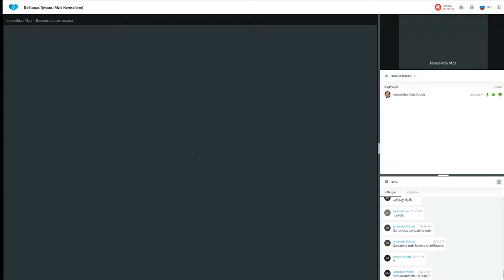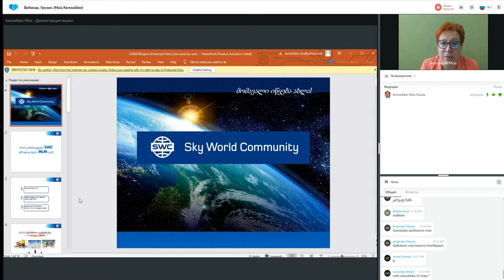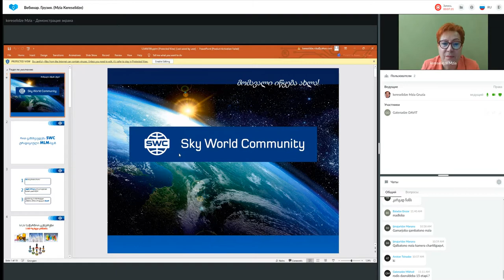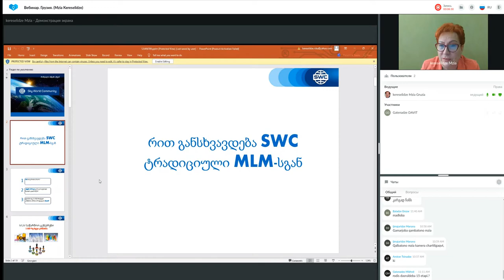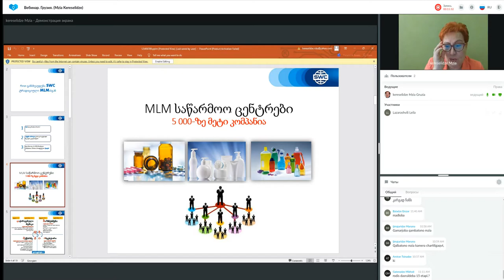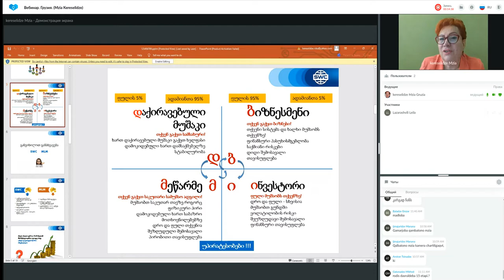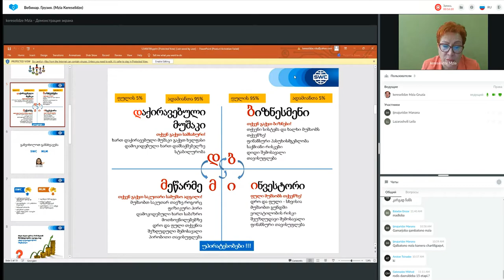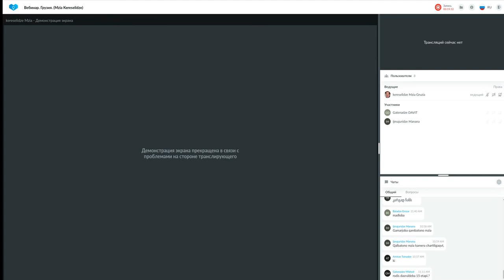დუბლიკაცია: წარმატებული ბიზნესის შენების სისტემა. 28.09.2022. წამყვანი: მზია კერესელიძე.